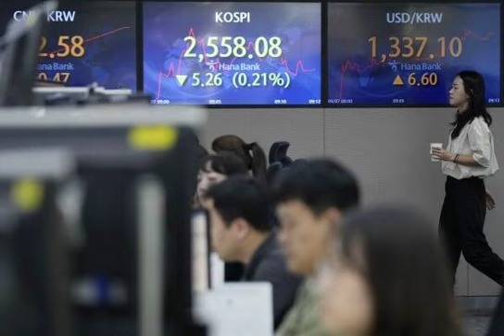Asian markets mixed after Wall St record as China worries weigh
Asian markets were mixed Monday following
a record finish on Wall Street, while hopes for an early US interest rate cut
were dealt a fresh blow by Federal Reserve officials looking to rein in
investor expectations.

A surge in tech titans including Apple, Amazon, Nvidia and Facebook parent
Meta pushed the S&P 500 to its first new all-time high since early 2022
thanks to bets on lower borrowing costs this year.

The rally was helped by a closely watched survey from the University of
Michigan showing a surge in consumer confidence and optimism about falling
inflation.

However, analysts warned that traders may have run a little ahead of
themselves at the end of last year as they forecast the Fed will cut rates up
to six times before December, with the first coming in March.